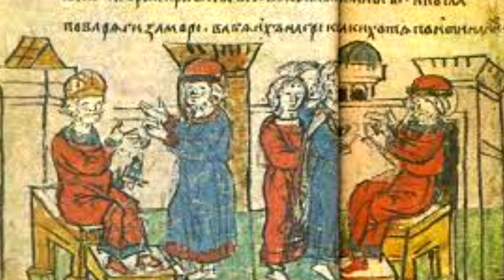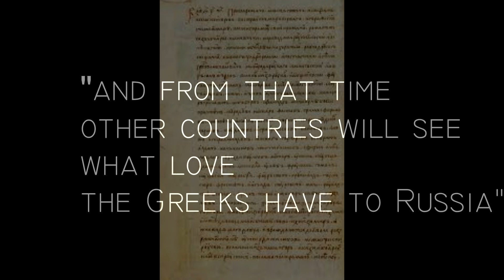CARNAL love and INTIMATE LIFE in SLAVIC pagan RUSSIA (part 1)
Intimate life of Slavic people, traditions and rituals